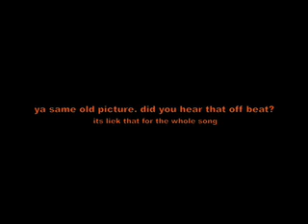edgy beat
well.. you might like it amy, but no one else will. to much off beats